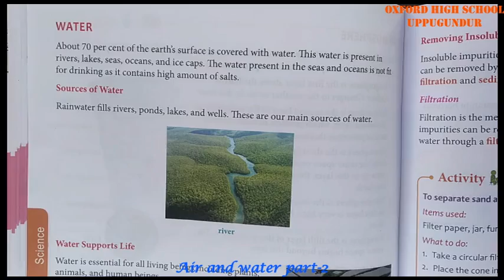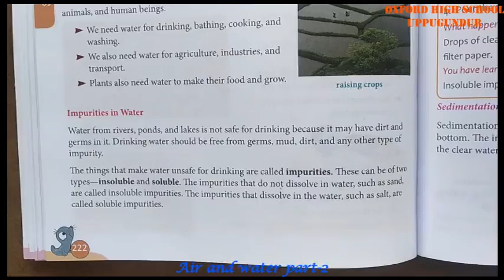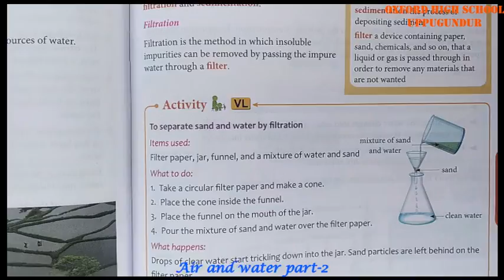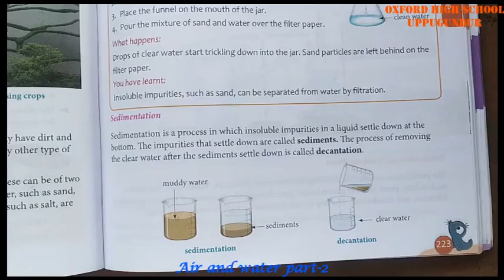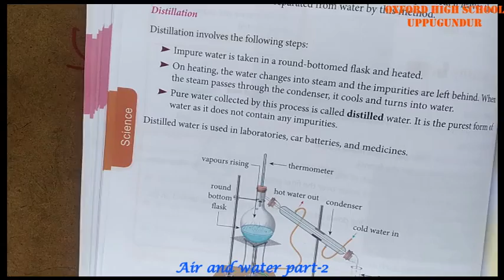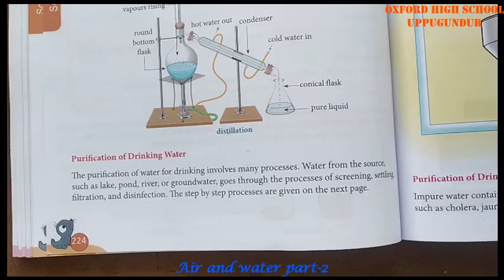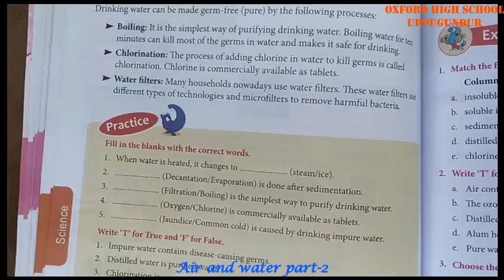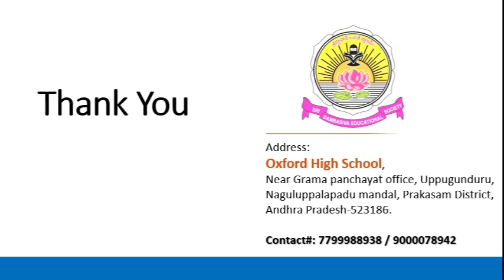Science Lesson : Air and water part-2 (Oxford High School , Uppugundur)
Subject:Science
Lesson:  Air and water part-2 (5th  Class)
Teacher: Ms. Kavya